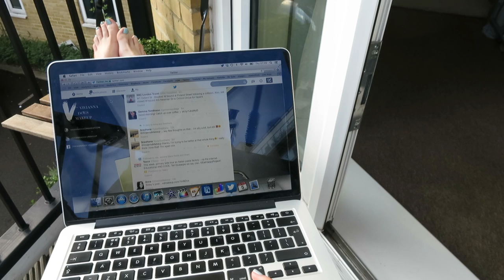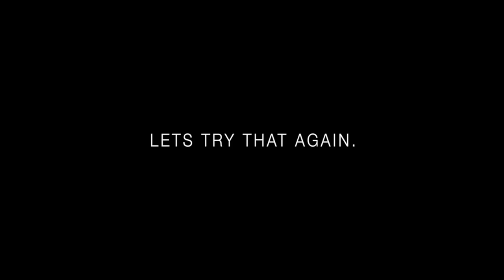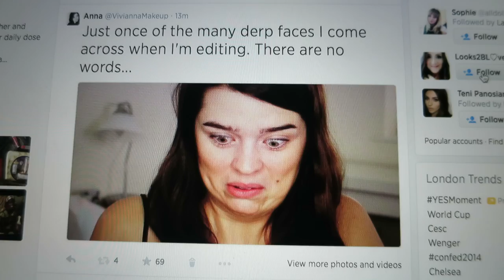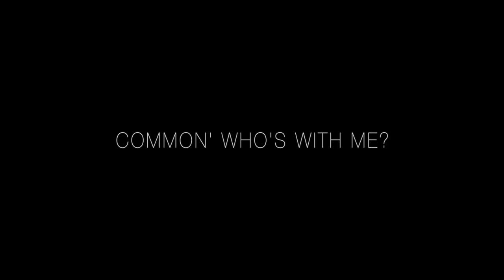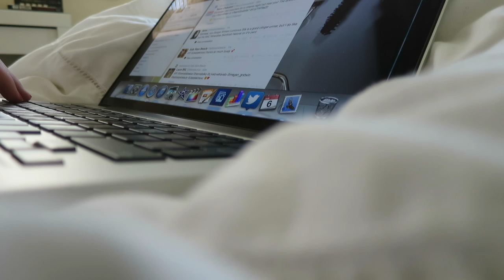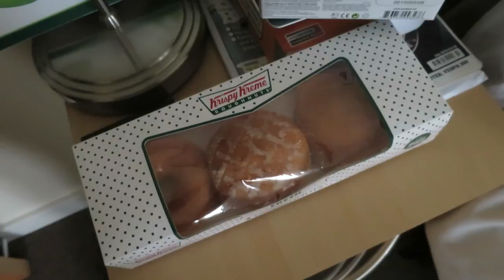The Weekly Vlog #10 | ViviannaDoesVlogging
For a daily dose of all things beauty head and catch-up with my previous weekly vlogs

WHAT I WORE - Monday 2nd June
CLOTHING:
Whistles Cashmere Jumper - old so no link, soz!
L'Oreal Shocking Extensions Waterproof Mascara - not available in the UK, bwalls.

WHAT I WORE - Thursday 5th June
CLOTHING:
Topshop Jacket - old, but there are LOADS of similar ones on ASOS.
ASOS Chunky Knit - do I ever take this off?
Whistles Cuff - an oldie, but a goodie - random fact: I usually use it as a candle holder.

WHAT I WORE - Friday 6th June
CLOTHING:
Oh god - loads of stuff! Most of it will be linked up in my capsule collection video - promise!
MAKEUP:
L'Oreal Miss Manga Waterproof Mascara - still can't find a link for this, but I did spot it my local Boots!

Products purchased by myself or are PR samples. Check out my website for a full disclaimer The YouTube commenting system is all over the place, but I do try to respond to all tweets so that's the best place to contact me.